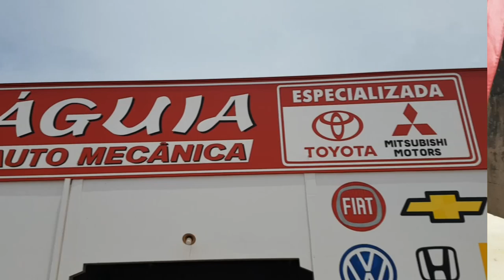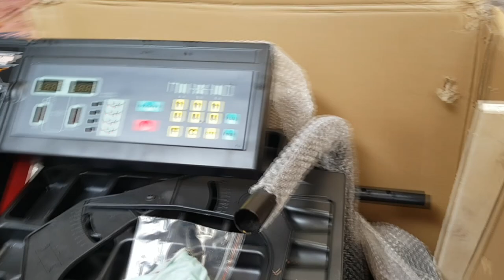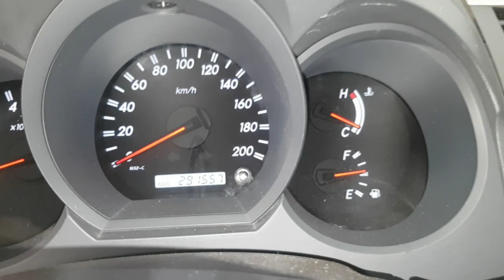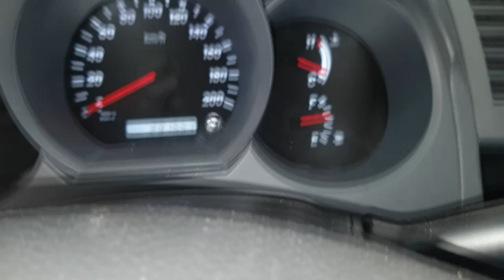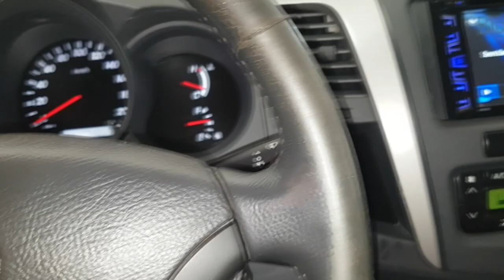EP. 229 // HILUX TRAÇÃO 4X4 NÃO LIGA! VÍDEO DE CLIENTE RODANDO O BRASIL A BORDO DE UMA HILUX!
Agenda & Atendimento:
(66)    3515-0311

Veja a solução do problema no acionamento da tração 4x4 da Hilux!
Lembra daquele cliente que irá dar volta ao mundo de camionete? Pois então, ele está dando um "rolê" pelo litoral brasileiro e nos mandou um vídeo!
E mais!